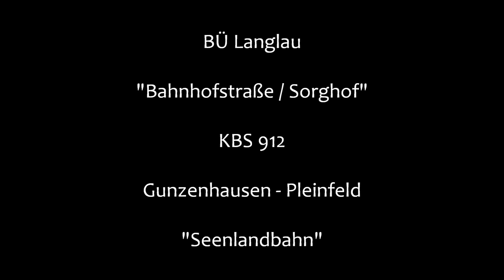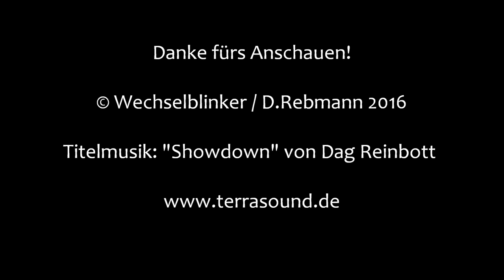Bahnübergang Langlau "Bahnhofstraße / Sorghof"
Langlau liegt zwischen Gunzenhausen und Pleinfeld an der Seenlandbahn, die von der Deutschen Bahn mit Dieseltriebwagen der Baureihe 642 bedient wird. Östlich des Ortes liegt auf Höhe des Sorghofs dieser Bahnübergang. Er ist mit Blinklichtern von Pintsch Bamag und einem elektromechanischen Wecker ausgerüstet. Auf eine Schrankenanlage hat man hier verzichtet. Leider waren die Lichtverhältnisse an diesem Tag nicht ideal, daher bitte ich die schlechtere Qualität der letzten Aufnahme zu entschuldigen.